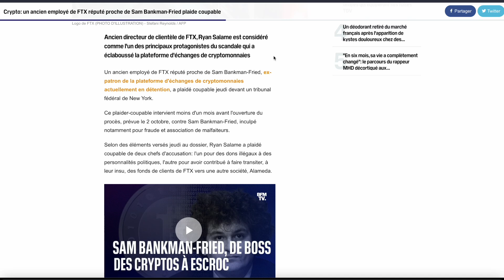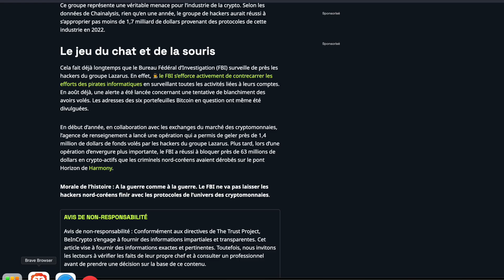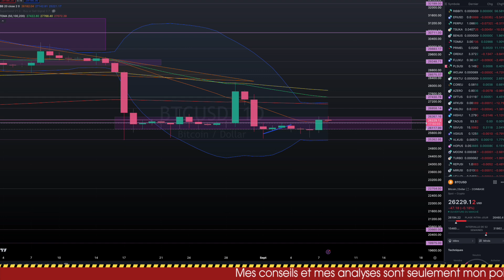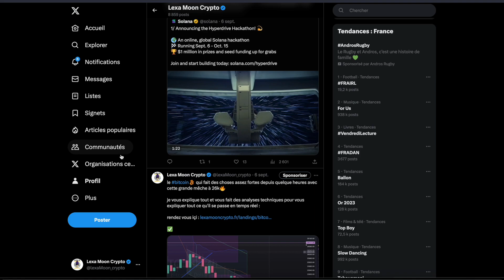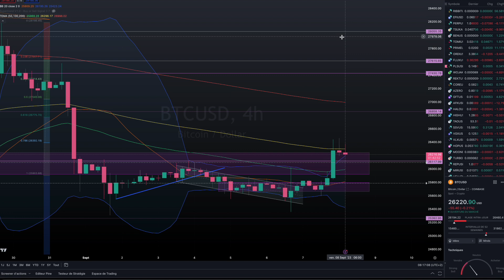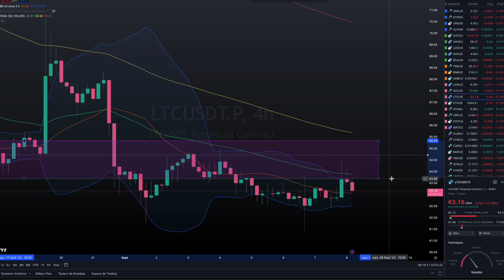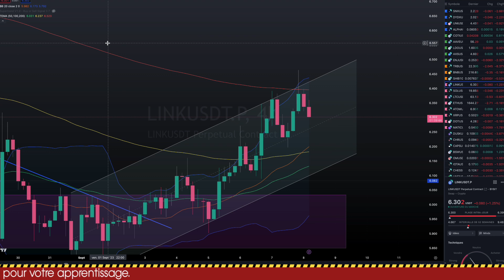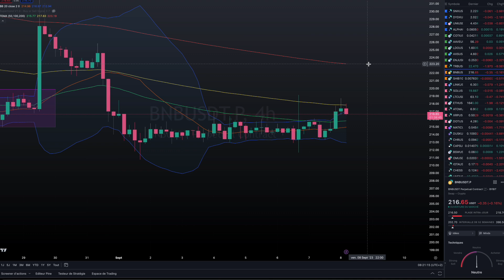+65% DE PUMP DEPUIS MON TOP 10 🔥 ! BITCOIN QUI RETROUVE DE LA FORCE 🔥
0:00 crypto map
1:09 news
6:40 dollar index
10:30 bitcoin
17:00 les crypto top 100